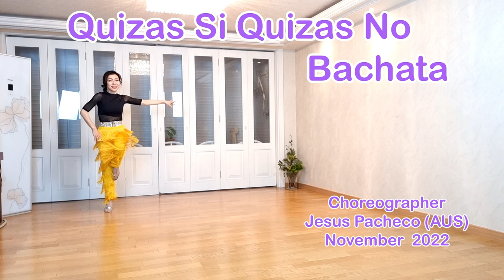Quizas Si Quizas No Bachata Line Dance (Jesus Pacheco)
Count: 32     Wall: 4     Level: Beginner / Improver
Choreographer: Jesus Pacheco (AUS)
                     - November  2022

Danced by  Kim Eun Jung Cona (Conatus Linedance)